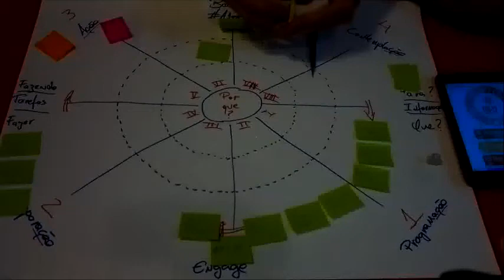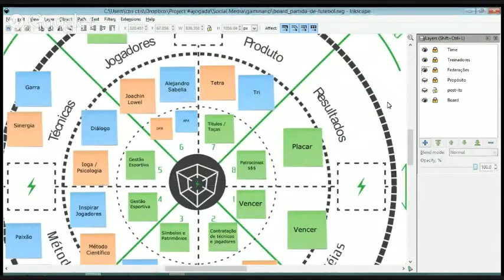Trailer: Gaminário da final da copa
Toda sexta transmitimos ao vivo gaminários sobre diferentes temas usando a metodologia ajogada.

O tema desta semana foi a partida final da Copa do Mundo de Futebol de 2014. Iremos avaliar como jogam cada um dos times competidores na partida final utilizando nosso board ajogada. Ao assistir esse gaminário você irá aprender como utilizar o board ajogada para gamificar praticamente qualquer processo.